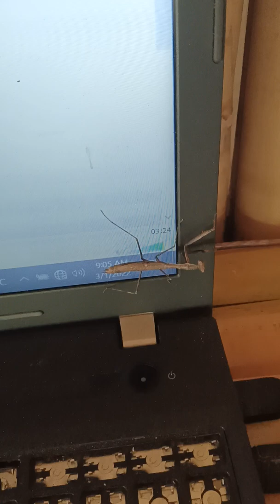Praying mantis on my laptop😰😱🤐